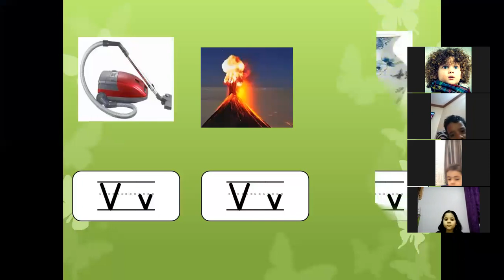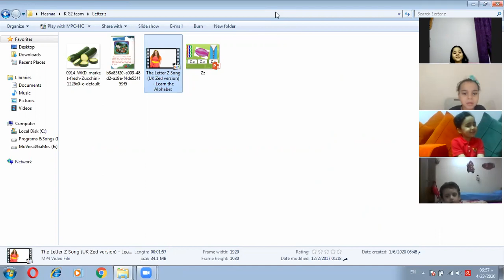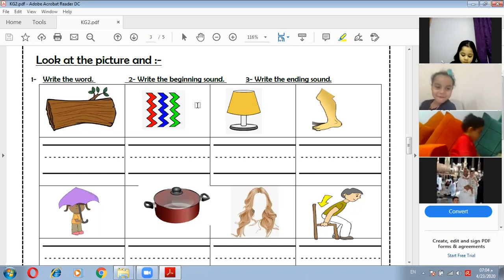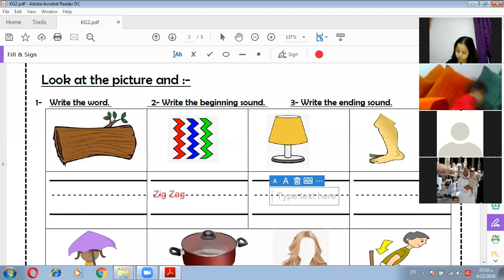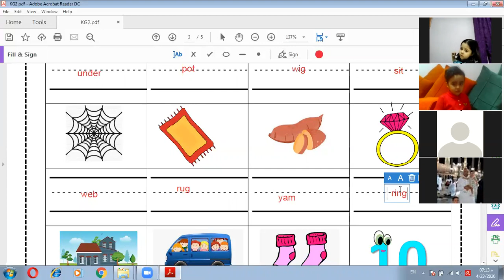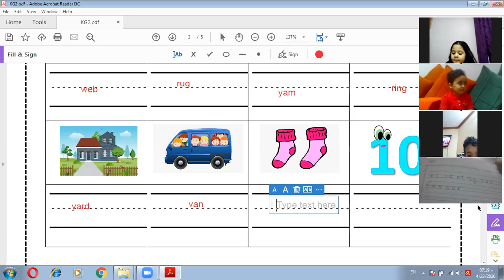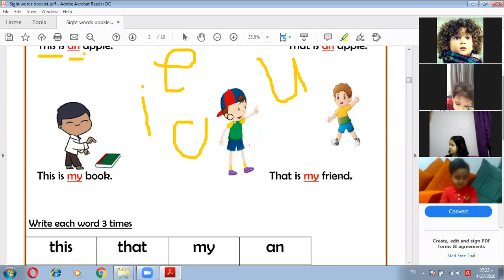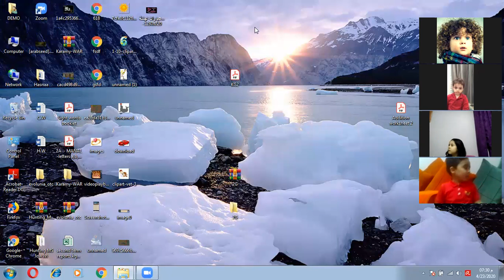Phonics rev letter Zz & sight words